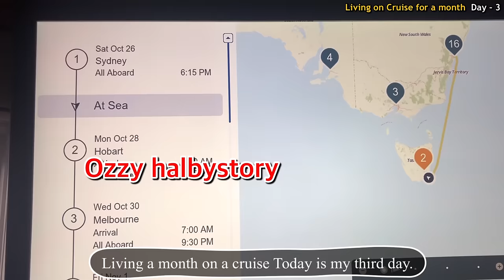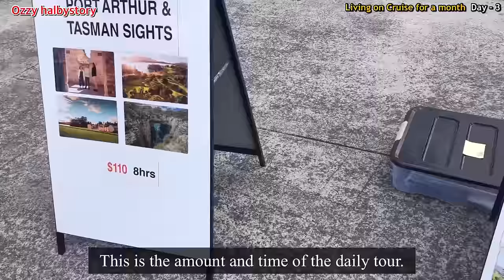The good thing about crushing.Day-3.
Hobart story  and local news.